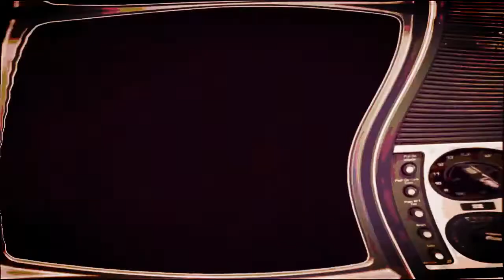The Heymacs, The Resurrection Shuffle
La baraja (juego) de la Resurrección